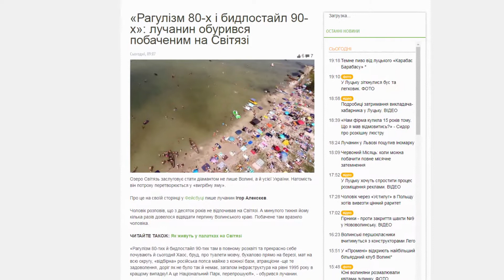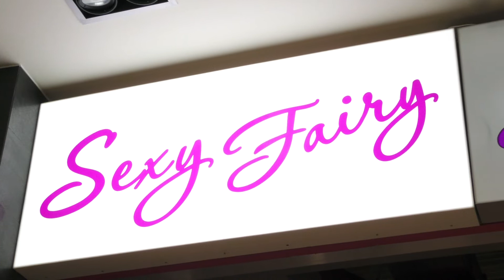Волинські новини 27.07.2018